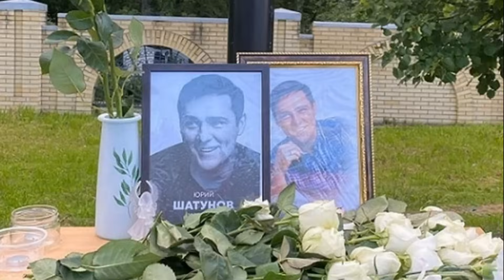Шок! На памятнике Шатунову нашли тайное послание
Тайное послание на памятнике Юрия Шатунова: Фанаты обнаружили загадочную надпись!"

Привет, дорогие друзья, и добро пожаловать на нашем канале! Сегодня у нас удивительная история, которая связана с легендарным российским певцом Юрием Шатуновым. Этот певец оставил неизгладимый след в сердцах миллионов поклонников своей музыкой. И недавно фанаты обнаружили нечто загадочное на его памятнике.